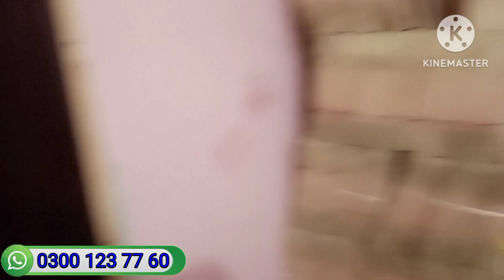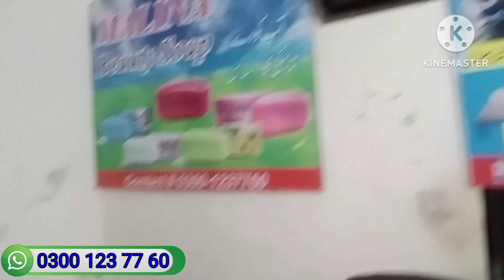How to start soap factory//Soap making//Soap factory in Multan//How to making Beauty Soap